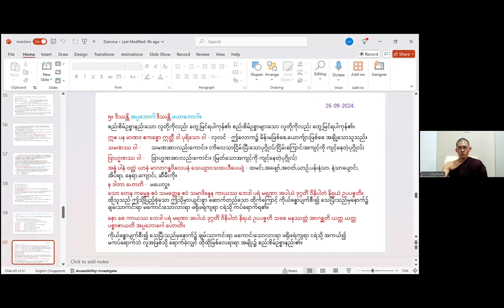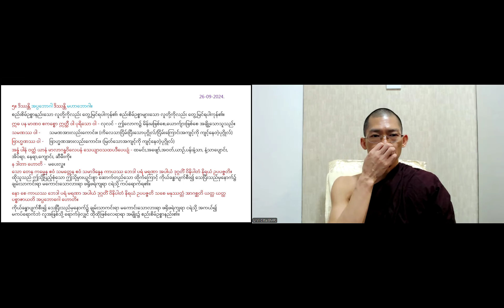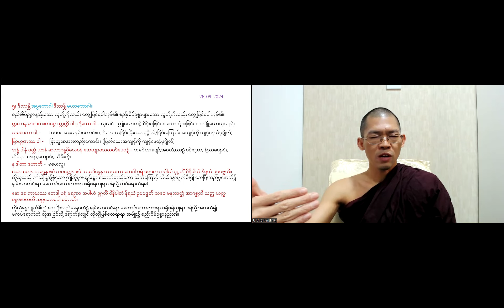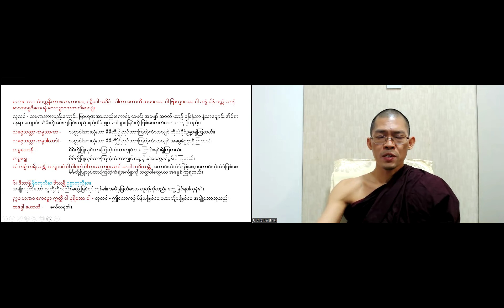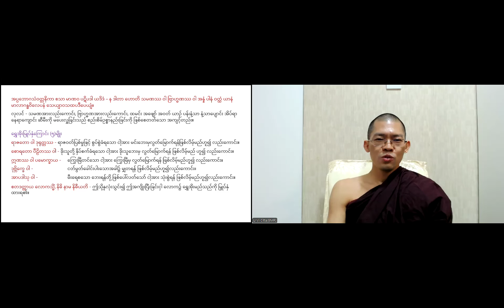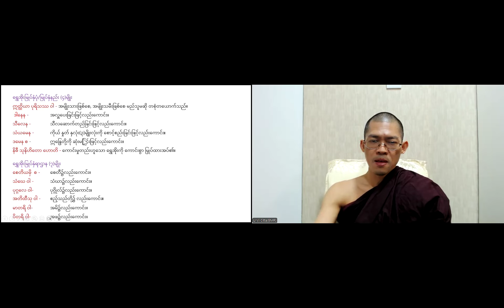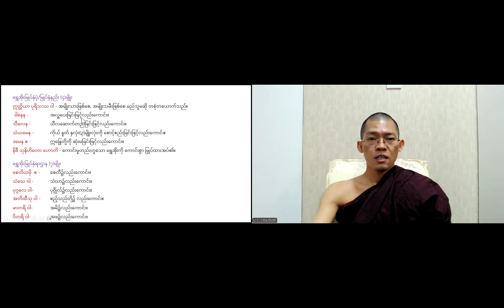စူဠကမ္မဝိဘင်္ဂသုတ္တန် - Part 8 - 26-09-2024